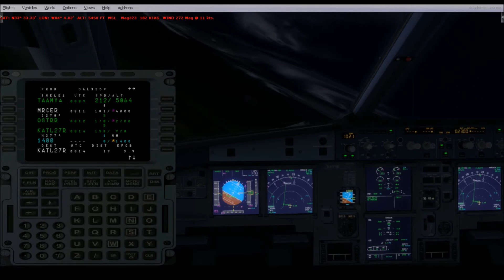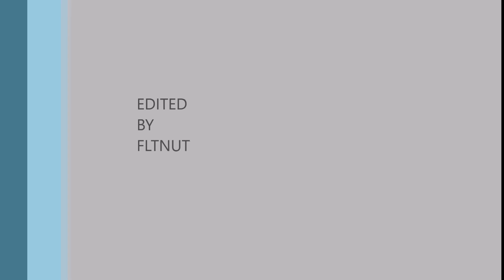[Prepared 3D] a 319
nite time land at katl with slight glitch with flight i turned on approach too soon and got off course should of waited till plane got in line with landing not in the turn